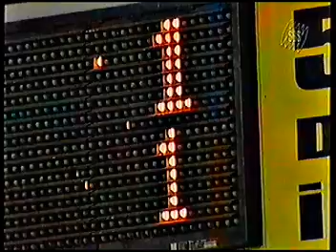Western Union World Football 2